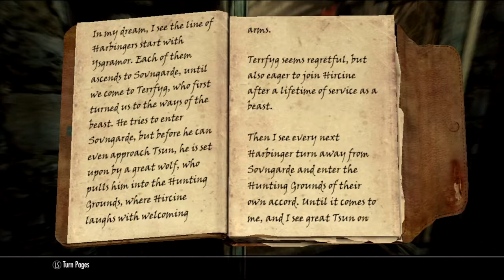Skyrim Asshole Edition by Downwhere part 57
Manshizzle completes the Companion's quest line and then murders yet another ally. Dovakin ro ha do wakka wakka wakka!